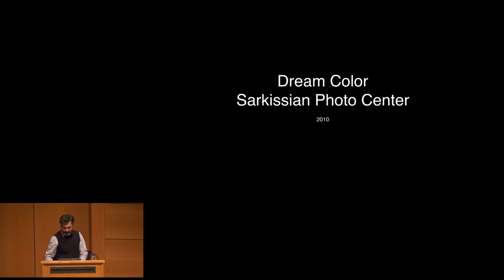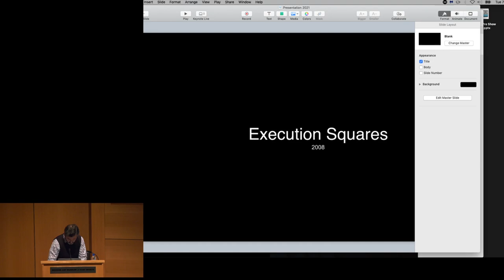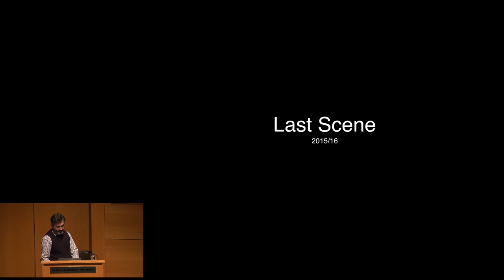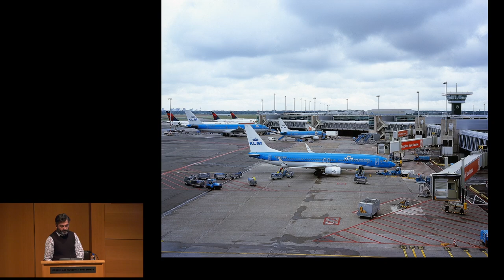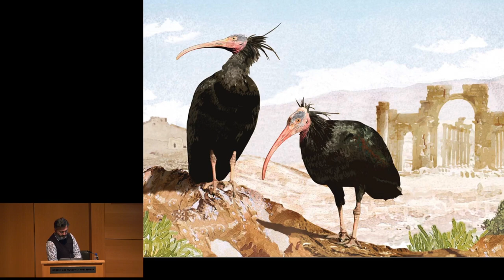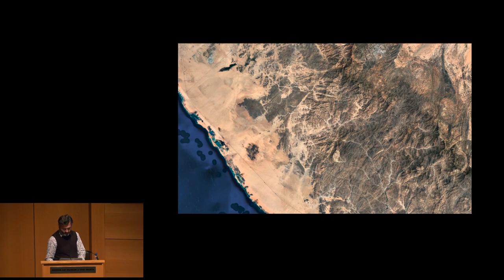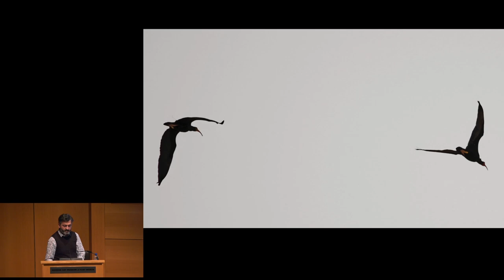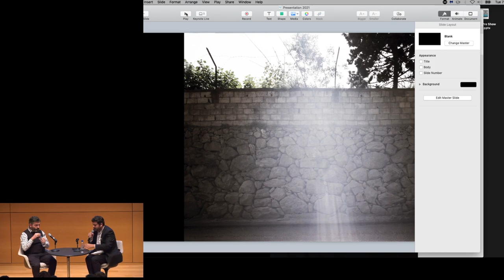Tuesday Evenings at the Modern - Hrair Sarkissian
“If I look to these specific works and see what’s happening, I think it relates easily to the United States because there is contentious politics, war, different kinds of public executions, and tragedies caused by natural disasters. We share history, and we share problems as well. And we are all human in the end.” Hrair Sarkissian, “Making History: Hrair Sarkissian and Omar Kholeif in Conversation,” for FOCUS: Hrair Sarkissian

Hrair Sarkissian: Syria, Belonging Not Longing

Syrian artist Hrair Sarkissian discusses his art in conjunction with his first major solo exhibition in the United States, “FOCUS: Hrair Sarkissian.” His work explores the hidden tensions that engulf humanity in an era of global crisis, addressing memory, trauma, and landscape and the complexities of capturing these through photography, especially analog photography in a digital age. The artist is joined by exhibition curator Dr. Omar Kholeif for a Q&A following the presentation.
Hrair Sarkissian, born in Damascus and currently living in London and The Hague, earned a BFA in photography at the Gerrit Rietveld Academie, Amsterdam, in 2010. His work has been featured in solo exhibitions around the world, including at the Davis Museum, Wellesley College, Massachusetts; Sursock Museum, Beirut; KADIST, San Francisco; Fondazione Carispezia, La Spezia, Italy; SALT Beyoğlu, Istanbul; and the Museum of Photography Thessaloniki, Greece. He has been in group shows at Tate Modern, London; New Museum, New York; Darat Al Funun, Amman; Mori Art Museum, Tokyo; Sharjah Biennial; Istanbul Biennial; and Asia Pacific Triennial, Brisbane; among others. Sarkissian won the Abraaj Group Art Prize in 2013.
Dr. Omar Kholeif, FRSA, is a writer and curator who has organized more than 100 exhibitions, special projects, and commissions globally. He is currently Director of Collections and Senior Curator at the Sharjah Art Foundation.